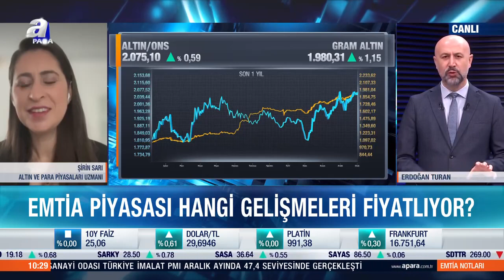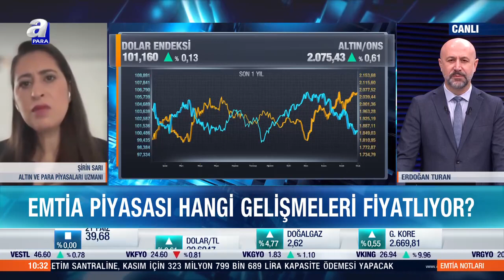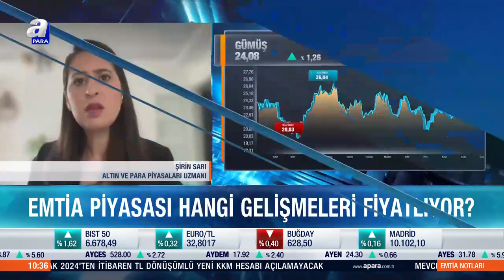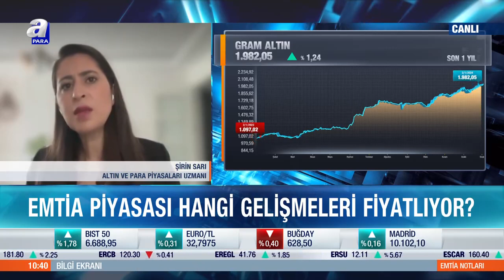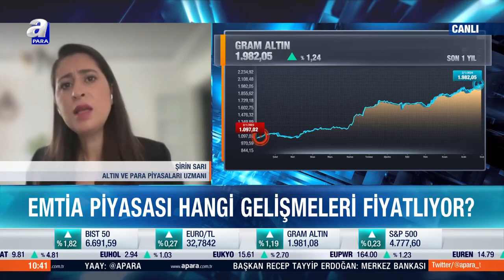2024'te gram altın 3 bin TL'yi bulabilir mi? Altın piyasasına dair son gelişmeler | A Para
Altın fiyatları tekrar yükselişe geçti. Ne oldu da altın 2 bin doların üzerine çıktı? Yükseliş sürer mi?